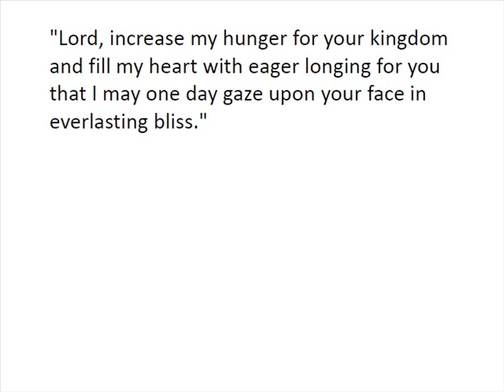The Net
This is a valuable parable from nature.